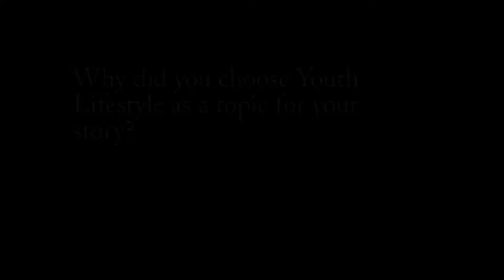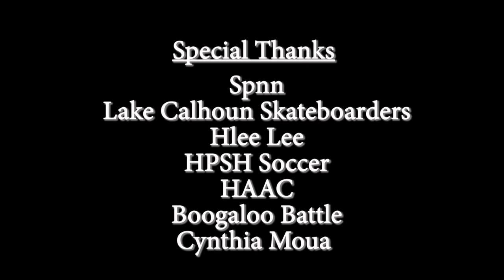lifestyle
Hmong teens showcase their hobbies, talents & abilities.
This video was created as part of the SPNN Hmong Pioneers Project, a project to document the lives, experiences and triumphs of the Hmong in Minnesota.